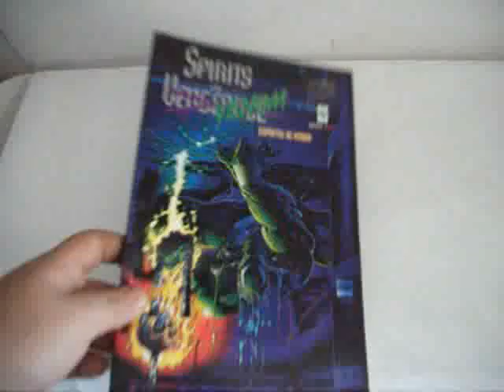SPIRITS OF THE VENOM MP4